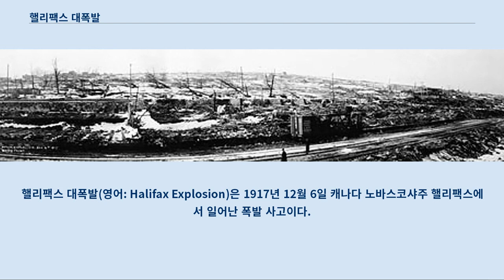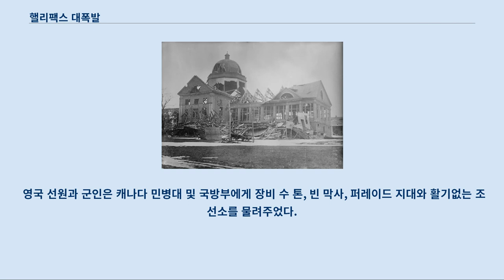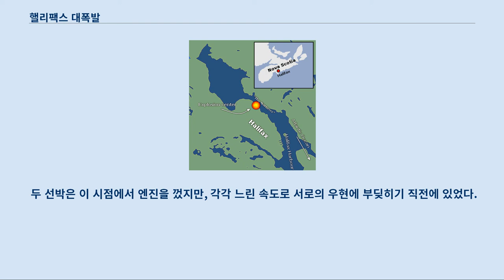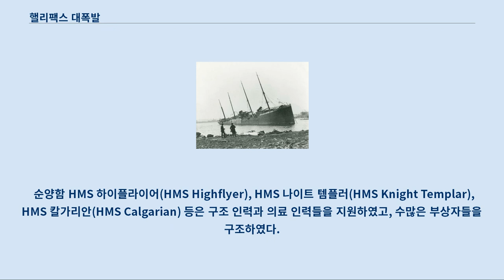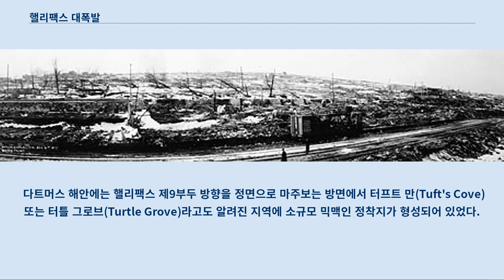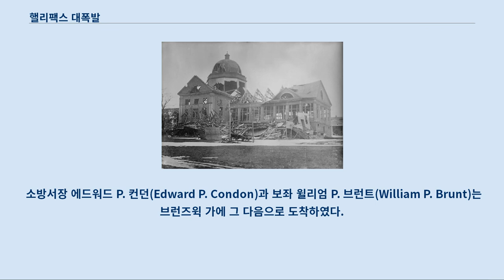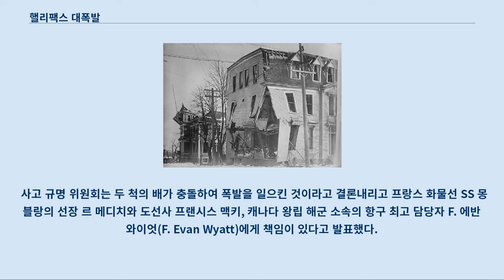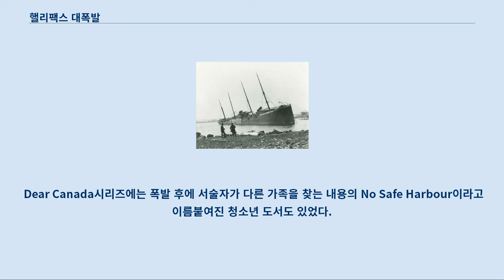핼리팩스 대폭발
핼리팩스_(노바스코샤주)
핼리팩스 대폭발(영어: Halifax Explosion)은 1917년 12월 6일 캐나다 노바스코샤주 핼리팩스에서 일어난 폭발 사고이다.
 이 사고는 전시에 이용할 화약을 가득 실은 프랑스 화물선 SS 몽블랑이 베드포드 만과 핼리팩스 항구 상부를 잇는 해협에서 노르웨이 화물선 SS 이모와 충돌하여 발생한 사고이다.
 충돌 약 20분 후, 프랑스 화물선 갑판에 화재가 발생하고 이 화재가 폭발성 화물에 번져 점화되어 폭발해 리치몬드 도시가 거의 폐허로 되었다.
 약 2천명의 사람이 건물 파편, 붕괴, 화재 등으로 인해 사망하고, 9천명 이상이 부상을 입었다.
 이 폭발은 핵무기가 개발되기 전 까지 가장 큰 규모의 인공폭발이었으며, 폭발의 세기는 트라이나이트로톨루엔(TNT) 약 2.9킬로톤 정도의 화력으로 히로시마에 투하한 리틀 보이의 10분의 1 정도 화력이다.
 1918년 5월, 캐나다 왕립 학회 회의에서는 댈하우지 대학교의 교수 하워드 L. 브로슨이 이 대폭발은 고성능 폭약 일부인 2,400톤이 폭발했을 것이라고 추측했다.
 화물선 몽블랑은 프랑스 정부의 명령으로 해외에서 프랑스 보르도까지 가는 폭발성 화물을 운반하고 있었다.
 대략 오전 8시 45분, 몽블랑은 뉴욕으로 구호 물자를 선적할려던 벨기에 구호위원회 소속의 아무것도 싣지 않은 전세선인 이모(Imo)와 1.6 km/h에서 2.4 km/h의 속도 정도의 느린 속도로 충돌했다.
 그 결과 프랑스 선박 갑판에 화재가 일어나면서 급속도로 통제력을 잃기 시작했다.
 적절하고 접근 가능한 소방 장비가 없어서 배의 선장, 승무원, 장병들은 사고 몇 분 만에 배를 포기해야만 했다.
 약 20분 후인 오전 9시 4분 35초, 몽블랑은 엄청난 힘으로 폭발했다.
 리치몬드 지역 전체를 포함한 반경 800m의 모든 구조물이 파괴되었다.
 공기중의 P파로 인해 나무가 부러지고, 철도 레일이 구부러졌으며, 건물이 붕괴되고 선박이 지상 위로 올리왔으며 몽블랑 함선의 조각들은 수 킬로미터까지 날라갔다.
 도시의 거의 모든 창이 강한 진동으로 인해 파손되었다.
 항구 맞은 편에 위치한 다트머스에도 광범위한 피해가 발생했다.
 충격파로 발생한 쓰나미로 인해 텁츠 코브 지역에 살았던 미크마크인 1세대 공동체는 거의 전멸하였다.
 쓰나미가 네빈코브에 도달하면서 5명의 아이들이 익사하는 등 베드포드 만 전역에서 사상자가 발생했다.
 이 부분의 본문은 핼리팩스의 역사, 다트머스 (노바스코샤주) 및 노바스코샤 주의 역사입니다.
 1900년도에 촬영한 아키디아 제당 회사 소속 곡물 수송 엘리베이터 앞에서 북쪽을 바라보고 찍은 모습. 사진의 모습이 1917년 대폭발로 폐허가 된 영역이다.
 핼리팩스 항구는 세계에서 가장 깊은 유빙이 없는 항구이다.
 다트머스는 항구 북쪽 해안에 자리잡고 있고, 핼리팩스 도시는 남쪽 해안에 자리잡고 있다.
 핼리팩스와 다트머스는 전쟁기 동안 번성하게 되었다.
 이 항구는 영국 해군의 가장 중요한 해군기지 중 하나로, 미국 독립 혁명, 나폴레옹 전쟁, 1812년 전쟁 당시 사략선의 모항이자 전시 무역을 위한 항구로 이용했다.
 미국 남북 전쟁의 종전으로 캐나다와 미국 간 호혜 조약이 만료되었고, 이로 인해 미국으로 수출하는 제품에 대해 새롭게 관세가 붙여지게 되어 핼리팩스는 경제적 쇠퇴로 급락하였다.
 영국 수비군이 1905년 철수한 이후로 핼리팩스 항구는 캐나다 민병대가 방어를 맡게 되었다.
 영국 선원과 군인은 캐나다 민병대 및 국방부에게 장비 수 톤, 빈 막사, 퍼레이드 지대와 활기없는 조선소를 물려주었다.
 도시 전체가 경제 침체에 빠지게 되었다.
 1906년 이후, 캐나다 정부는 영국 해군에게서 핼리팩스 영국 해군 조...